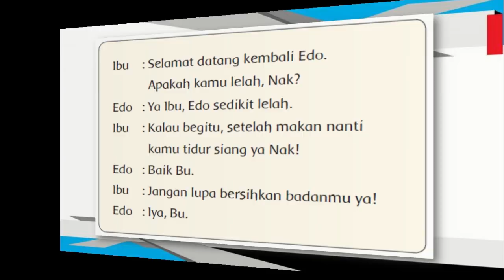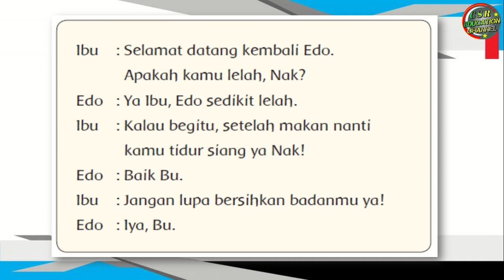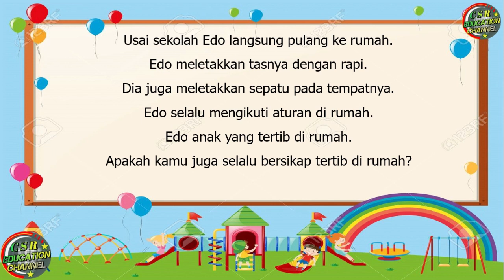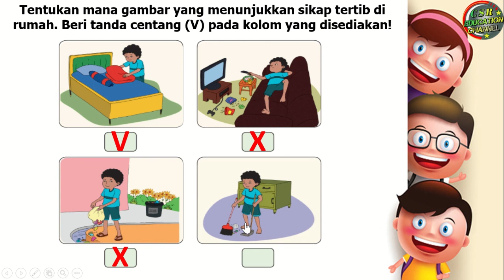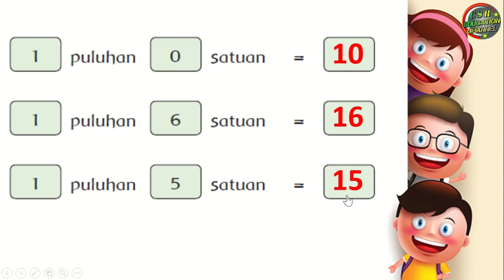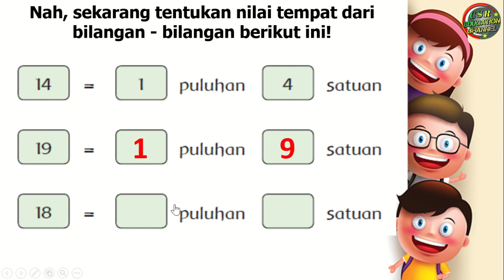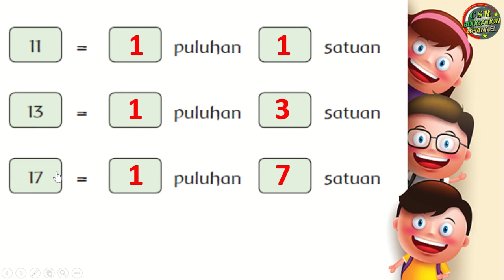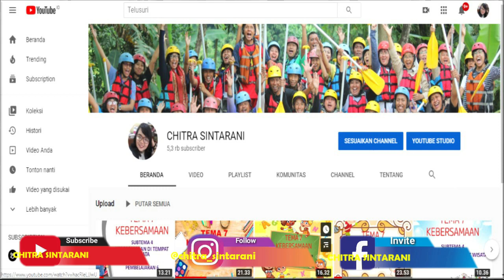Kelas 1 Tematik : Tema 3 Subtema 2 Pembelajaran 6 (KEGIATANKU)